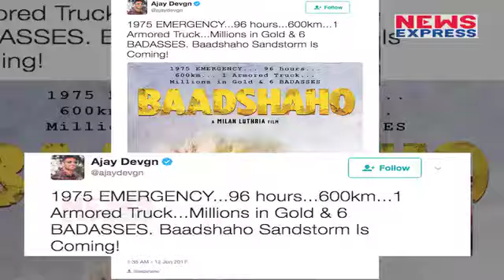Baadshaho का First Look हुआ Reveal, दमदार है पहली झलक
Ajay Devgn, Emraan Hashmi’s Badshaho poster reveals crucial details about the plot of the filmThe movie stars Ajay Devgn, Emraan Hashmi, Vidyut Jammwal, Ileana D'Cruz, Esha Gupta and Sanjay Mishra.
Ne: बॉलीवुड के सिंगम यानि अजय देवगन कि फिल्म baadshaoo का पहला पोस्टर रिलीज हो गया है...इस पोस्टर को खुद अजय ने अपने TWITTER ACCOUNT पर शेयर किया है...आपको बता दें कि अजय देवगन के फैंस कब से उनकी इस फिल्म की एक जलक को देखने के लिए  बेकरार थे और अब फिल्म पहला पोस्टर रिलीज हो चुका जो कि काफी अच्छा लग रहा है